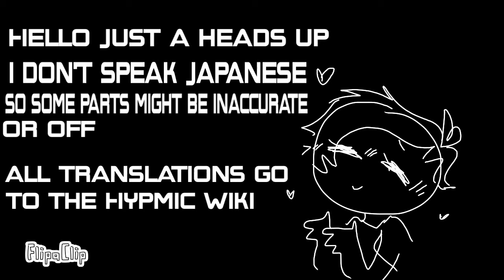Buster bros track 2 animation (Wip???)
I TRIED MY BEST TO FINISH BUT NOW IM LATE ON ALL MY OTHER ASSIGNMENTS AND AAAAA